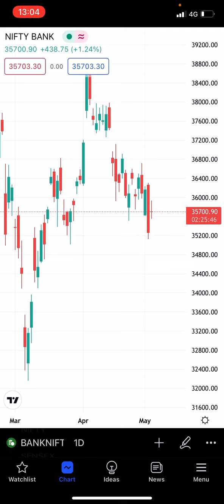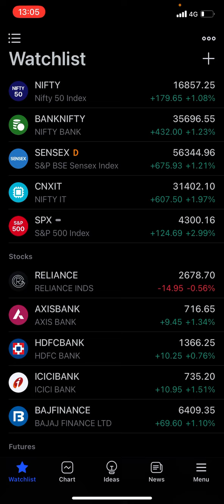NIFTY and BANKNIFTY imp update / nifty and BANKNIFTY imp levels